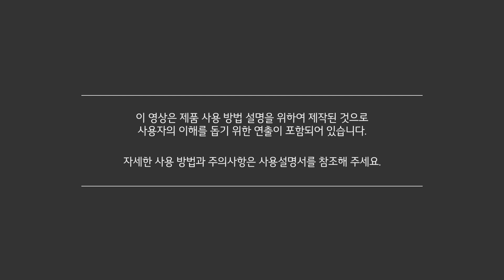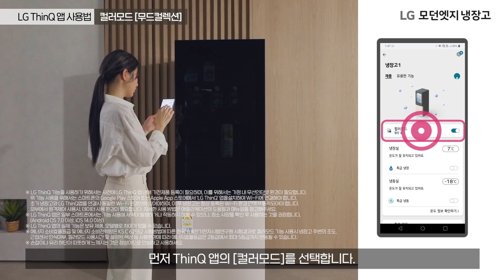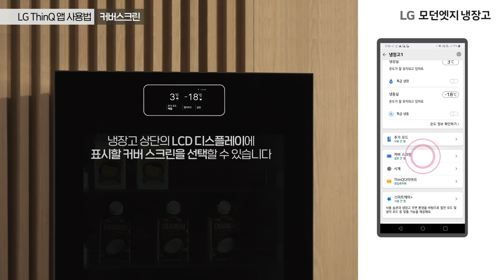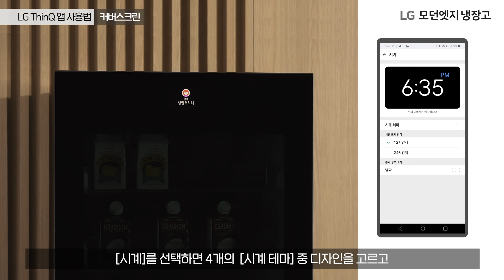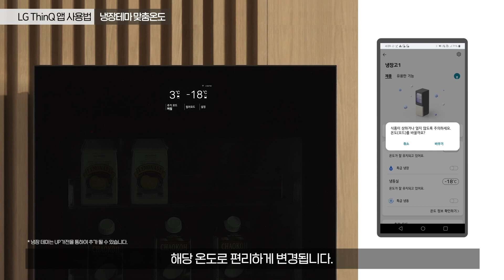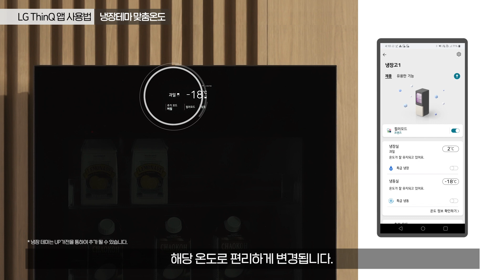LG 모던엣지 냉장고 오브제컬렉션 노크온 ThinQ 앱 사용법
LG 모던엣지 냉장고 오브제컬렉션 노크온 ThinQ 앱 사용방법 입니다.
※해당 영상은 등록일자 기준 제작된 영상으로 일부 내용은 변경될 수 있습니다.

00:00 인트로
00:14 개인화
01:12 컬러모드 [무드컬렉션]
02:18 컬러모드 [마이컬렉션]
02:45 커버스크린
03:52 추가모드
04:30 냉장테마 맞춤온도